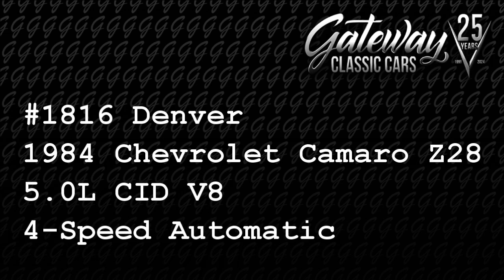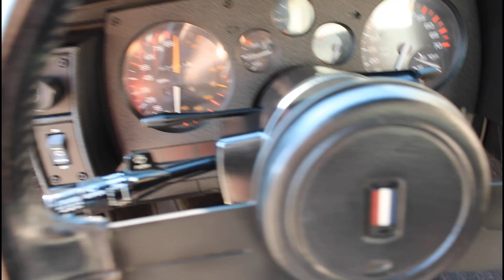1816-DEN 1984 Chevrolet Camaro Z28 Gateway Classic Cars of Denver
Gateway Classic Cars of Denver presents this 1984 Chevrolet Camaro Z/28. This stunning vehicle, with its vibrant red exterior, is a testament to the iconic design and performance that defined the Camaro legacy. With only one owner since its original purchase, this Camaro has been well maintained, ensuring it remains in good condition for its next proud owner. The sleek lines and aggressive stance are complemented by custom aluminum wheels and performance tires, making it a true head-turner on the road.

Step inside to experience the comfort and nostalgia of the grey cloth interior, which has been preserved to reflect the car's original charm. The cabin is equipped with modern conveniences for its time, including air conditioning to keep you cool during those summer drives, and a tilt steering wheel for added comfort. The AM/FM radio and cassette tape player provide a touch of retro entertainment, allowing you to enjoy your favorite tunes as you cruise down the highway. The inclusion of cruise control makes long journeys a breeze, while the power steering and power brakes ensure a smooth and responsive driving experience.

Under the hood, the 1984 Camaro Z/28 boasts a robust 5.0L V8 engine paired with an automatic transmission, delivering the power and performance that enthusiasts crave. This combination offers a thrilling ride, whether you're navigating city streets or exploring open highways. The T-tops add an extra layer of excitement, allowing you to enjoy the open air and sunshine whenever you desire. Safety is not compromised, with features such as seatbelts and radial tires providing peace of mind as you embark on your adventures.

This Camaro Z/28 is more than just a car; it's a piece of automotive history that offers a unique blend of style, performance, and nostalgia. With its one-owner status and impressive list of features, this vehicle is a rare find that will surely be cherished by collectors and enthusiasts alike. Don't miss the opportunity to own this classic 1984 Chevrolet Camaro Z/28 and experience the thrill of driving a true American icon.